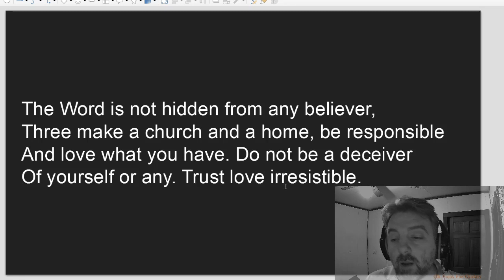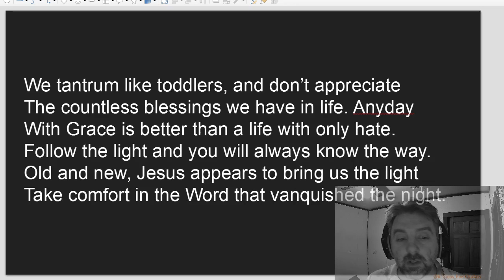Matthew1820 Christian poetry lddj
A Christian poem read by the author lddj

Matthew1820